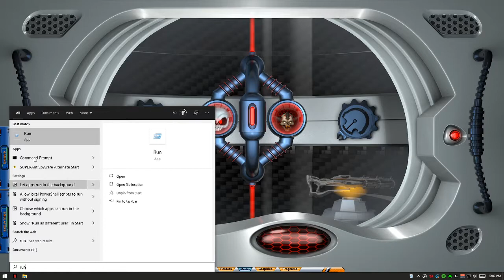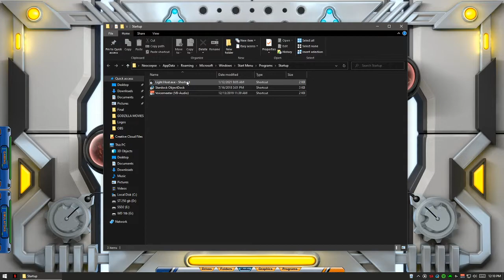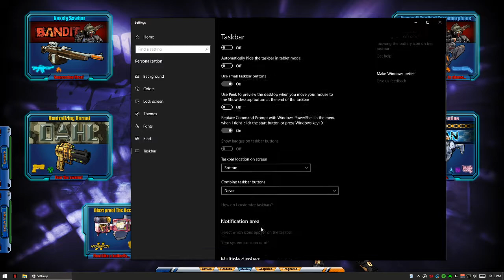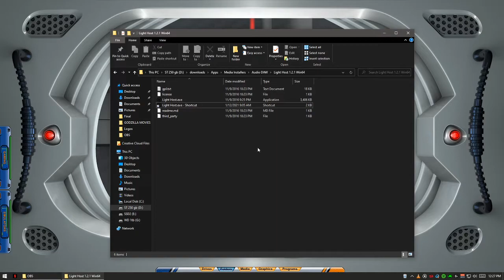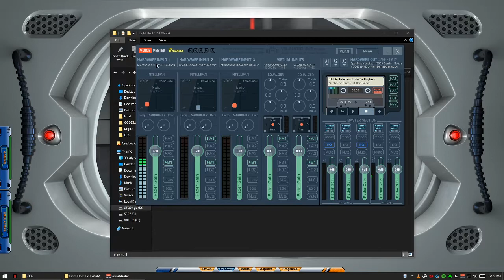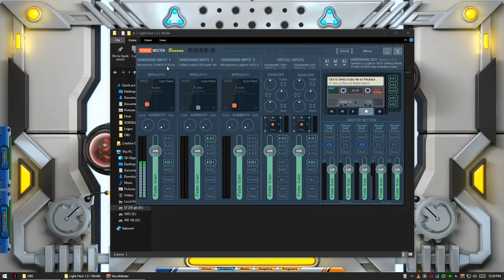How To Get VST Plugin Hosts To Start With Windows 10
This video will provide information on how to add VST plugin hosts to Windows startup even if they don't have the feature. I've tested this with Light Host, but this method should also work for any other VST host.